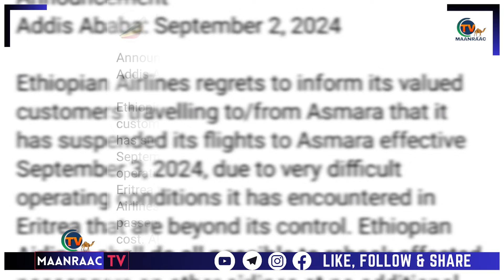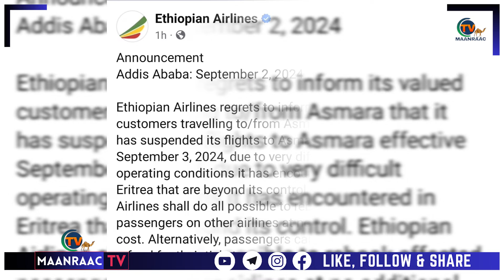Colaada Itoobiya iyo Eritrea oo Caawa aloosan iyo Tilaadda Lag joojiya Ethio-Airline.